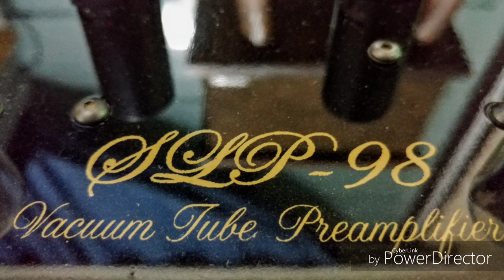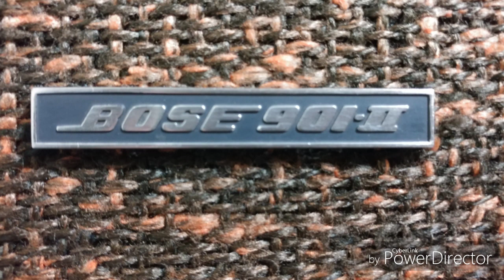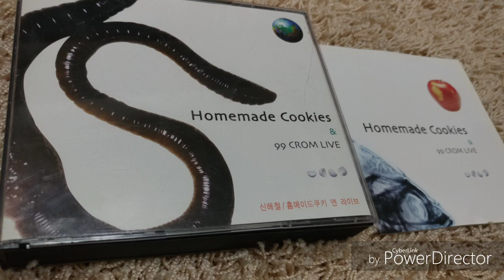BOSE 901 이 들려주는 - 그대에게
1988년 대학가요제 무한궤도